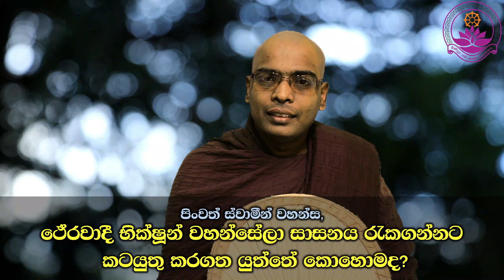ථේරවාදී භික්ෂූන් වහන්සේලා සාසනය රැකගන්නට කටයුතු කරගතයුත්තේ කොහොමද? - Thapowanaye Rathana Himi